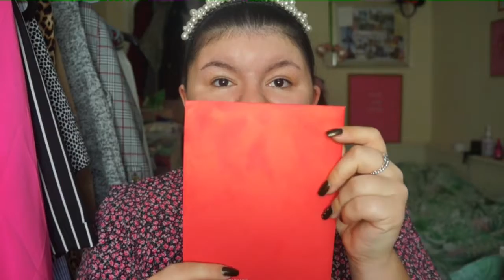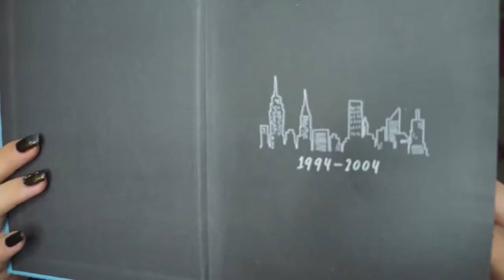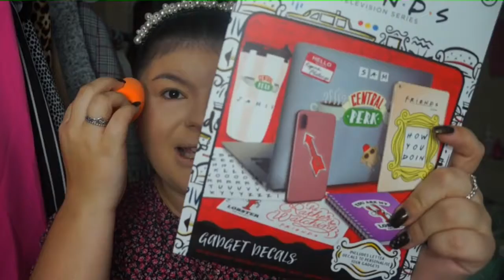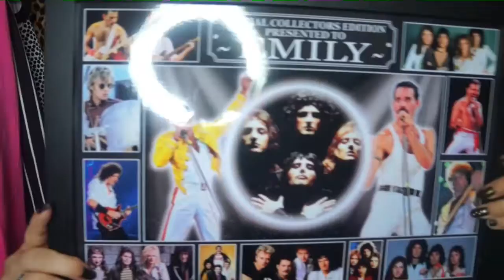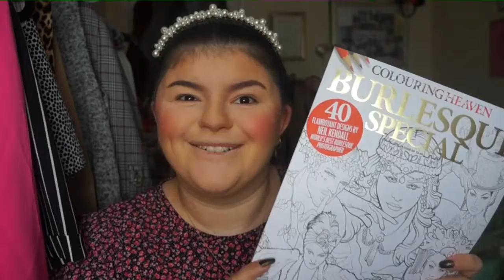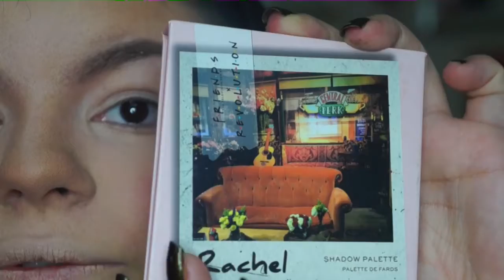GRWM + What I Got for Christmas!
Hi, I hope you had a fabulous Christmas and got everything you wished for. In the video I want you to Get Ready With Me whilst I show you what I got for Christmas! This video is in no way bragging, it's basically a big thank yo9u to all of those who got me a present!
Instagram.com/petitebeautyblogger
Facebook.com/muabyemily
LIQWYD: Chill, Whenever, Sweet, Call Me & Take It.
IKSON: Outside, Harmony, Paradise, Apart & You & me.
I hope you are all staying safe and well! Thanks!
Kisses.
The Petite Beauty Blogger